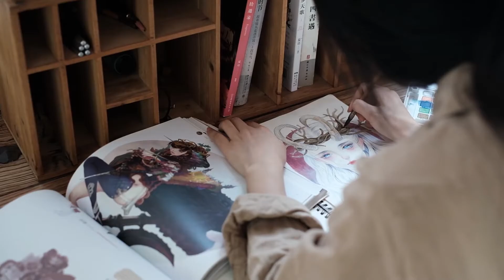养生少女的日常，爱熬夜的快进来